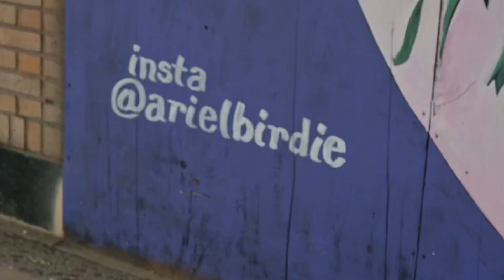Attention Shoppers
Downtown Fresno. More mileage on my new camera, the Nikon Z30.